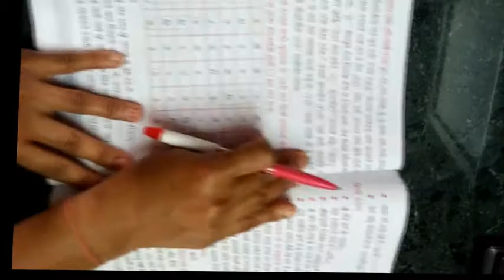ધોરણ ૪ વિષય ગુજરાતી કુહૂ પુનરાવર્તન ફરી એક લટાર ૧ ભાગ ૨